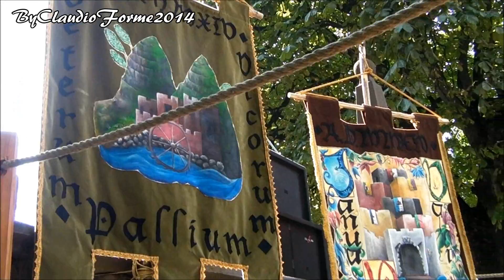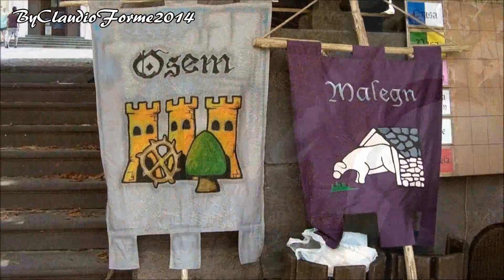X PALIO DI SAN MARTINO E DEGLI ANTICHI BORGHI BORNO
X Palio di San Martino
18/19/20 luglio 2014 a Borno Valle Camonica.
Sabato 19: giochi e rievocazioni medievali
PALIO MEDIOEVALE  DELLE CONTRADE E DEI BORGHI FORTIFICATI DI BIEN (BIENNO) , BRE (BRENO),  SIDA' (CIVIDATE CAMUNO), LOS (LOZIO), MALEGN (MALEGNO), GNART (NIARDO),  OSEM (OSSIMO), PRESTEN (PRESTINE)
PALIO DEI BORGHI